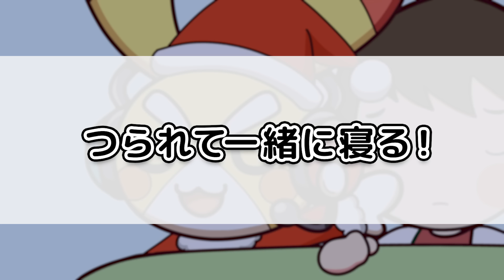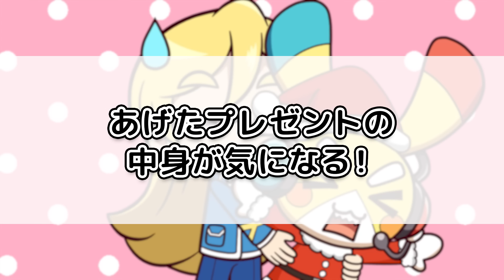もしもペケッツがサンタさんだったら【アニメ】【マンガ】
ペケッツがついにサンタになっちゃいます！
お楽しみに～～！
メリークリスマス☆彡

ペケペケ！ペケッツくんのオリジナルコミックが発売中！ 買ってね！
『ペケペケ！ペケッツくん もしも学校の先生がユーチューバーだったら編』←New!
『ペケペケ!ペケッツくん もしもゲームが禁止になったら編』！

ボクたちのオリジナルステッカーが全国のローソンで発売中！
ローソンのお店にあるマルチコピー機で買えるからチェックしてね！
ステッカーの種類は全部で4つで気になるお値段はL判1枚が400円（税込）だよ！
2024年6月28日（金）までやってるから、好きなデザインを選んで買ってね～！
※なお一部のお店では、取り扱いがなく買えない場合があります。ご了承ください。

ペケペケ！ペケッツくんのオリジナルグッズをSUZURIにて販売中！
Tシャツからステッカーまでいろいろ用意しているから、まずは見てみてね～！

■YouTubeアニメ企画協力・制作：BitStar

〒102-8177
東京都千代田区富士見2-13-3
株式会社KADOKAWA
ペケペケ！ペケッツくん　ファンレター係